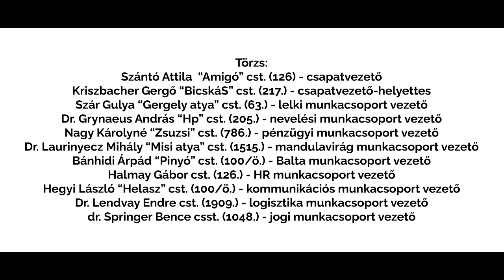„A Jóistent szolgálom a híveken keresztül” – pápalátogatás cserkész szemmel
A filmért köszönet Palkó Dániel (Medve) csst. (1918.) cserkésztestvérünknek!

A 2023-as magyarországi pápalátogatáson szolgálatot végző cserkész önkéntesek vezetősége:

Szántó Attila  “Amigó” cst. (126) - csapatvezető
Kriszbacher Gergő “BicskáS” cst. (217.) - csapatvezető-helyettes
Szár Gulya “Gergely atya” cst. (63.) - lelki munkacsoport vezető
Dr. Grynaeus András “Hp” cst. (205.) - nevelési munkacsoport vezető
Nagy Károlyné “Zsuzsi” cst. (786.) - pénzügyi munkacsoport vezető
Dr. Laurinyecz Mihály “Misi atya” cst. (1515.) - mandulavirág munkacsoport vezető
Bánhidi Árpád “Pinyó” cst. (100/ö.) - Balta munkacsoport vezető
Halmay Gábor cst. (126.) - HR munkacsoport vezető
Hegyi László “Helasz” cst. (100/ö.) - kommunikációs munkacsoport vezető
Dr. Lendvay Endre cst. (1909.) - logisztika munkacsoport vezető
dr. Spriger Bence csst. (1048.) - jogi munkacsoport vezető

Barna Sára csst. (14.) - Szent Péter raj rajparancsnok
Rebek Réka csst. (118.) - IX. Gergely raj rajparancsnok
Vida Bernadett “Bettee” csst. (188.) - Szent VII. Gergely raj rajparancsnok
Felber Dániel “Dani” cst. (553.) - II. Szilveszter raj rajparancsnok
Tanai Gabriella “Gabó" csst. (51.) - XII. Piusz raj rajparancsnok
Borka Botond cst. (104. RMCSSZ) - Szent II. János Pál raj rajparancsnok

Köszönjük jó munkájukat!